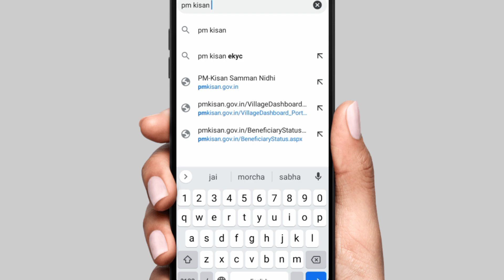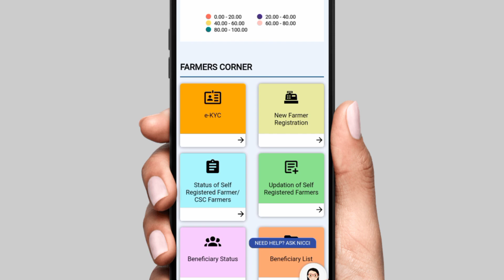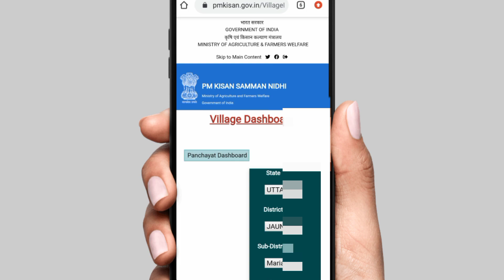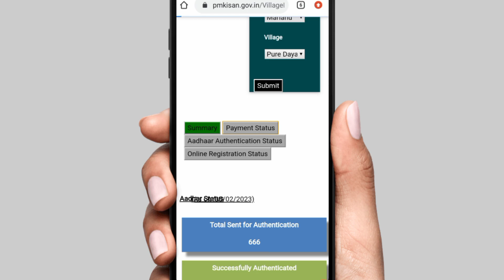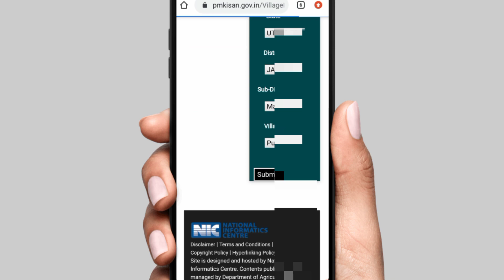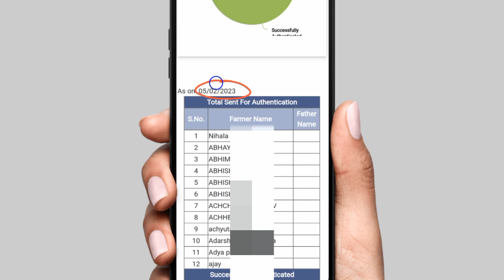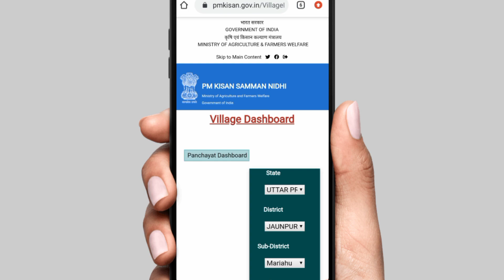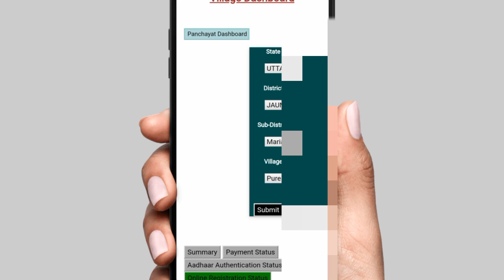पीएम किसान पेमेंट स्टेटस | pm kisan payment status | पीएम किसान पैसा चेक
Pm kisan samman nidhi yojana paisa kaise check kare
pm kisan payment not received tamil

(Himanshu Shrivastava)